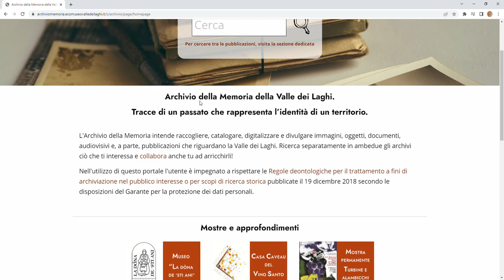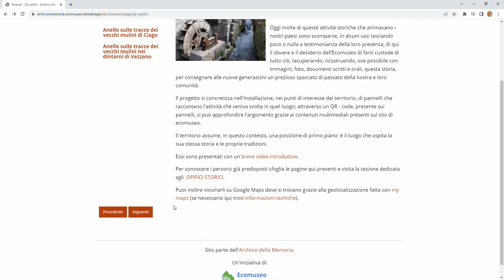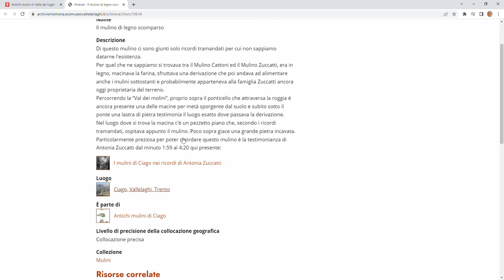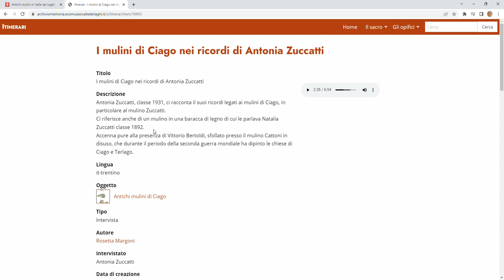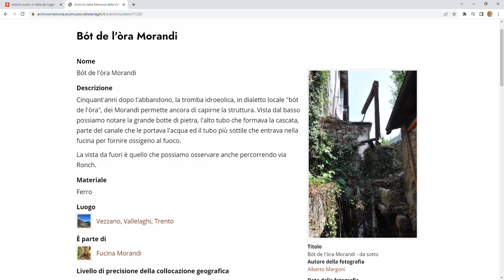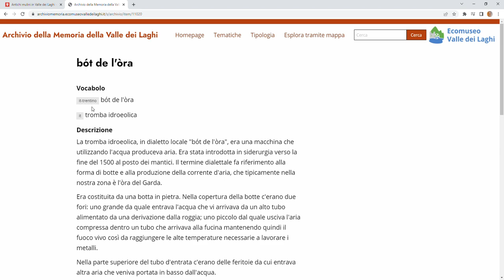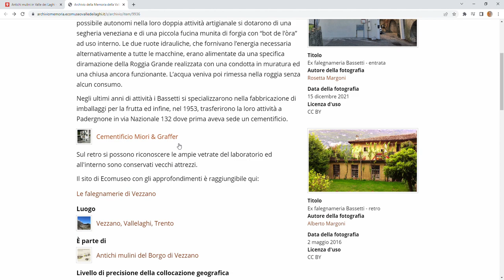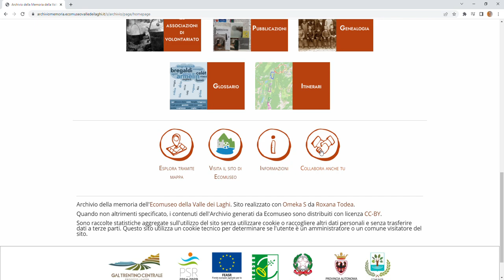Sezione itinerari - Archivio della Memoria della Valle dei Laghi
Il video ripropone la presentazione della sezione itinerari dell'Archivio della Memoria della Valle dei Laghi fatta al teatro di Calavino in occasione della diffusione del n. 108 della rivista Judicaria. La visione dal minuto 0:43 al 10:15 mostra le possibilità offerte dalla navigazione di questa sezione.